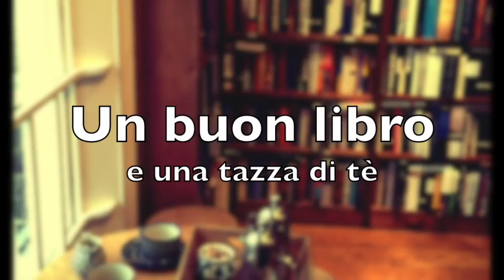Dal libro al film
Libri citati:

- La forma dell'acqua (Guillermo del Toro - Daniel Kraus)

- Nelle tue mani (Gabriel Katz)

- In viaggio contromano (Michael Zadoorian)

- L'incubo di Hill House (Shirley Jackson)

- Racconti del terrore (E.A.Poe)

- The Outsider (Stephen King)